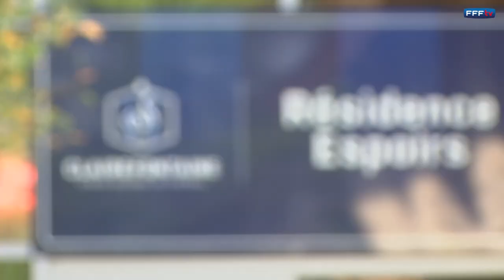Espoirs : Lucas Tousart se livre avant le Kazakhstan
A la veille de l'entrée en lice des Espoirs en éliminatoires de l'Euro 2019 face au Kazakhstan (en direct sur Canal+ Sport, mardi à 18h25), le milieu de terrain tricolore Lucas Tousart prend la parole.